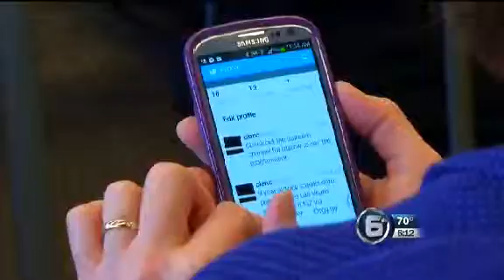UT kicks off Social Media Week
The University of Tennessee kicked off its Social Media Week Monday morning with a special proclamation from the mayors of Knoxville and Knox County.

Mayor Tim Burchett and Mayor Madeline Rogero were also discussing how social media has impacted their jobs in a panel moderated by 6 News Anchor Gene Patterson.